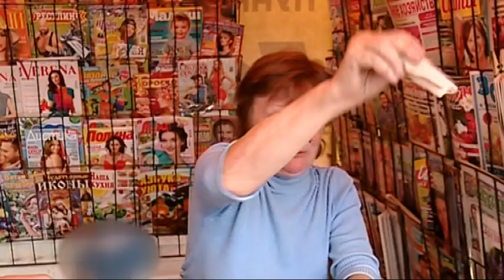У Дніпрі пішоходів, які перебігають дорогу на червоне світло зустрічає смерть із косою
Потойбічне попередження. Кістлява роздає людям свої чорні мітки. І нагадує – кілька зекономлених хвилин не варті втраченого життя.